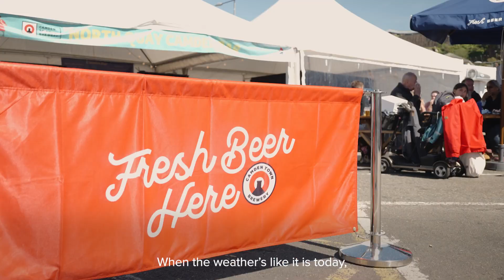2024 Barclays Jersey Boat Show highlights reel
What an incredible three days at the Barclays Jersey Boat Show!

Thank you to everyone who came along - we counted over 30,000 attendees! From the stunning array of over 65 boats to view in the marina to the brilliant acts on the Solent Stevedores Main Stage, there was never a dull moment.

The Geomarine Outdoor and Active Zone showcased some truly remarkable skills on the water, particularly Jack Moule's jet ski acrobatics and the daily sea safety demonstrations, while families soaked up the fun in the Kids Zone. And let's not forget the delicious offerings from the food and drink stalls that kept everyone fueled!

With the sun gracing us each day, the atmosphere was electric, and it's no surprise that everyone had an absolute blast. Here's to another fantastic year, and we can't wait to welcome you all back in 2025.